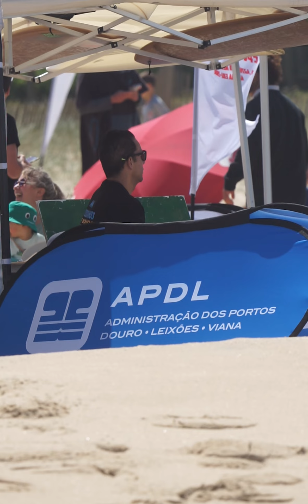APDL apoia 2.ª etapa do Matosinhos Surf School Cup 2024